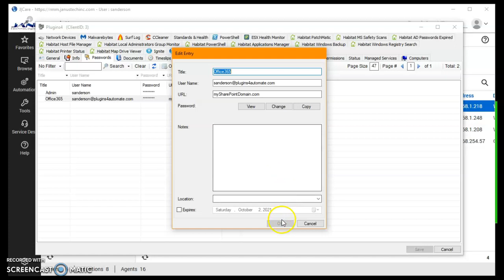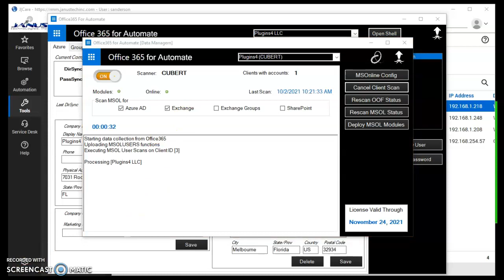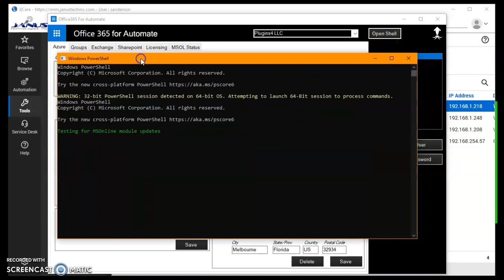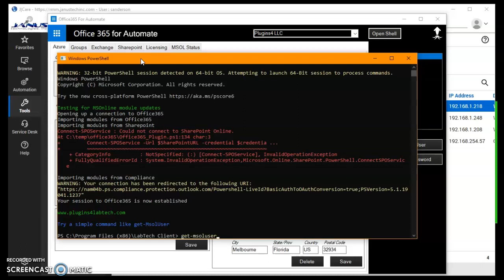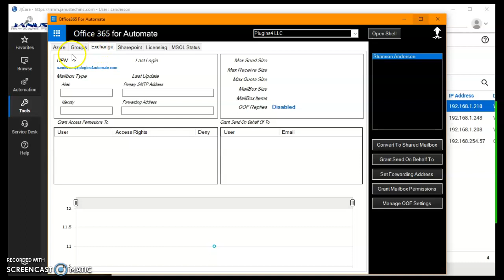Office365 for ConnectWise Automate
Brief demo of the Office365 plugin for ConnectWise Automate